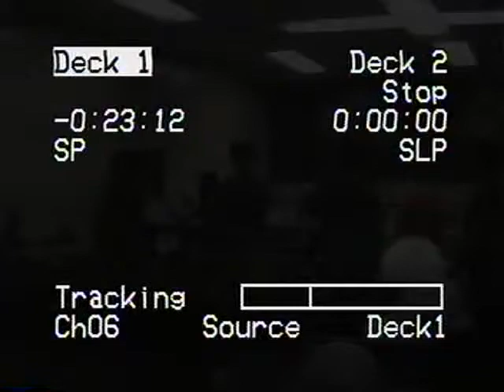Palm Sunday Quartet Concert '93 p 6 - The Gospelettes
Palm Sunday 1993 at Pentecostal Temple of Faith in Newark, NJ. Don't remember the names of every group but if you recognize them, holla back at me!!! enjoy!!!